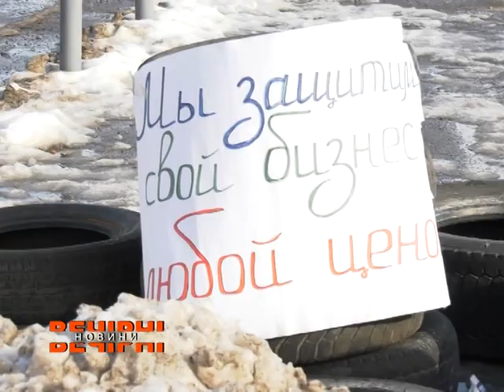Підприємці торговельного центру «Барабашово» вийшли на акцію протесту